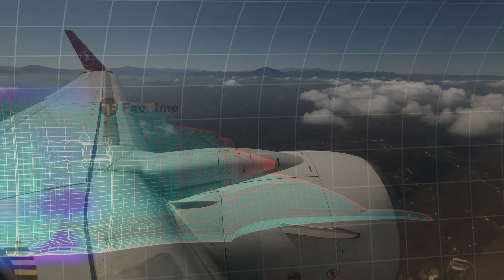Airplane facts | Tires are designed not to pop on landing | Beep sound in aircraft | FacTime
In this Video we share with you some of the surprising facts about Airplanes:

1. Airplanes are designed to withstand lightning strikes
Planes are regularly hit by lightning, it’s estimated that lightning strikes each aircraft once a year—or once per every 1,000 hours of flight time. Yet, lighting hasn’t brought down a plane since 1963, due to careful engineering that lets the electric charge of a lightning bolt run through the plane and out of it, typically without causing damage to the plane.

2. There is no safest seat on the plane
The (Federal Aviation Administration) FAA says there is no safest seat on the plane, there are so many variables at play that it’s impossible to know where to sit to survive a crash. But the good thing is plane crashes are incredibly rare.

3. The tires are designed not to pop on landing
The tires on an airplane are designed to withstand incredible weight loads (38 tons!) and can hit the ground at 170 miles per hour more than 500 times before ever needing to get a retread.

4. You don’t need both engines to fly
The idea of an engine giving out mid-flight sounds frightening, but every commercial airplane can safely fly with just one engine. Operating with half the engine power can make a plane less fuel-efficient and may reduce its range, but planes are designed and tested for such situations.

5. BEEP sound in aircraft:
Did you know, what the beep sounds in aircraft means !

5 Minutes After Takeoff: Two loud beeps of the same tone.
These beeps let the flight crew know the plane has reached 10,000 feet. Below that height, there’s a regulation that the flight deck only be called for safety-related issues—the sound keeps the cabin crew informed.

5 Minutes Before Drink Service: One loud ding.
This is an intercom chime from one flight attendant to another to discuss the upcoming service.

10 Minutes Before Landing:
Two loud dings of the same tone.
As before, these beeps indicate the plane has reached 10,000 feet, this time on the descent.